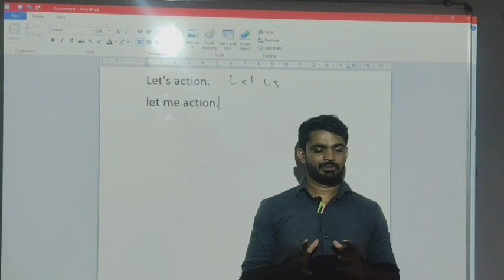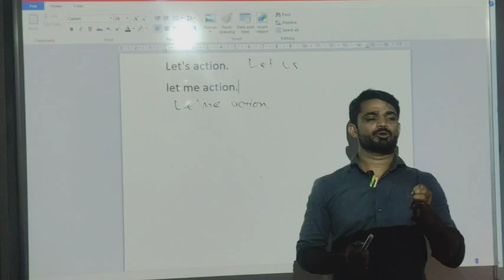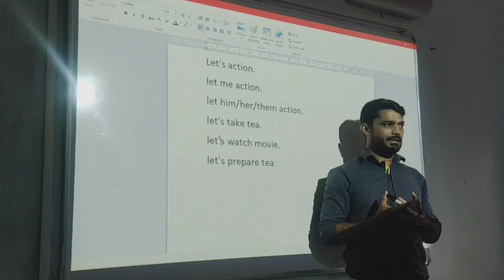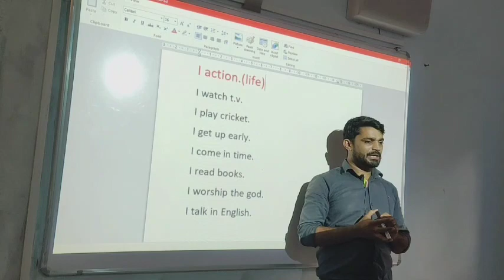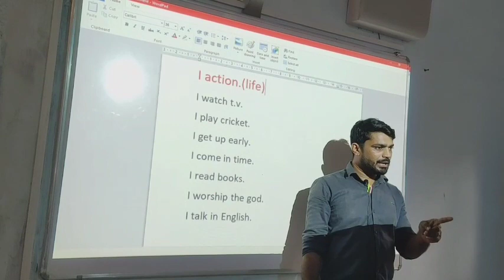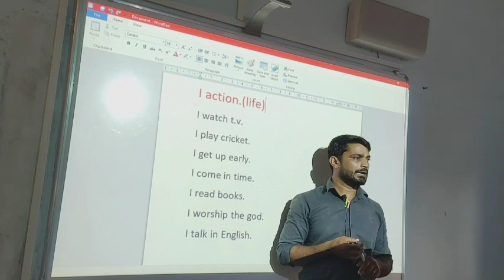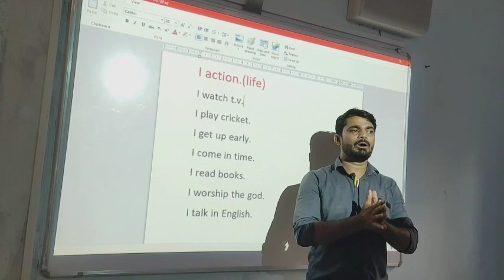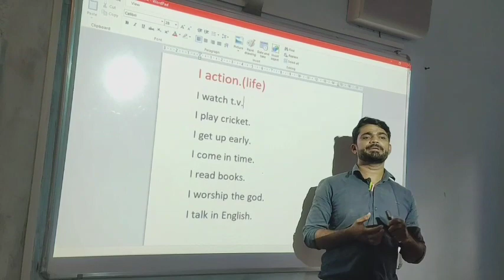A simple way to learn English. Spoken English classes. free English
learn English speaking online free of cost. simple way to learn English. English grammer.